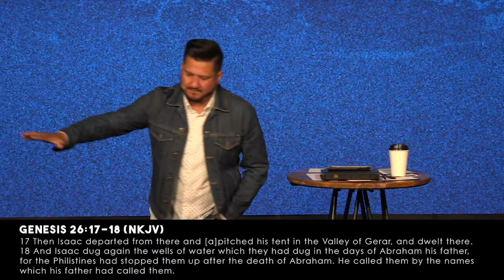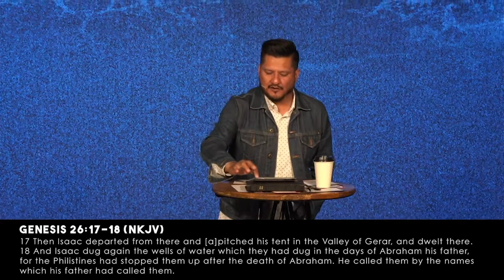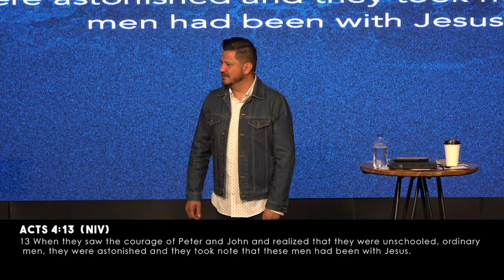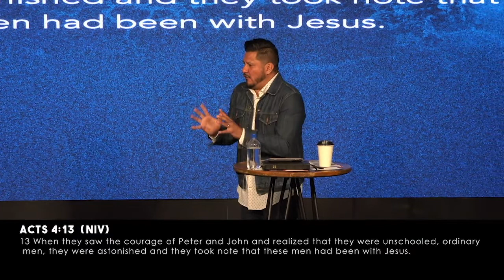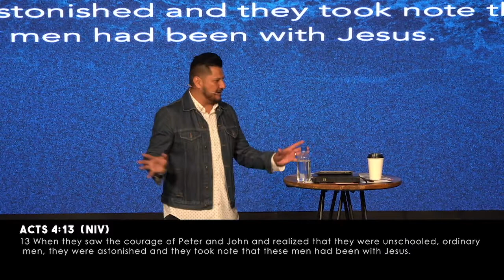Digging Up Wells Part 2 06.30.19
Series: Digging Up Wells

Trusting God
Pastor Mauricio Ruiz
Elevate Church
Encouragement
Elevate Church Newhall
Hope
Wisdom
Restoration
God
Jesus
Church
Church Service
Mothers
Woman of God
Spirituality
How to Stay Positive
Kingdom
Christian
church sermon
Joyce Meyers
Pastor Steven Furtick
Virtuous woman
Holy Spirit
Spiritual Journey
how to be happy
suicidal
overcoming obstacles
overcoming suicidal thoughts
teen suicide
teen christians
spiritual journey
spiritual walk
the rapture
understanding the bible
Bible
Wisdom
Christian
Hope
Purpose
How to find your purpose
Invasion
Invading The promises of God
Exodus
Unity,
Victory
Support your neighbor
Revival
Bethel Music
Elevation Worship
Strength
overcoming obstacles